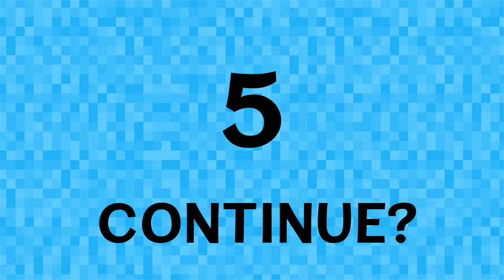Legend of Zelda - a Link to the Past - "I didnt wanna end up that pirate guy from work"